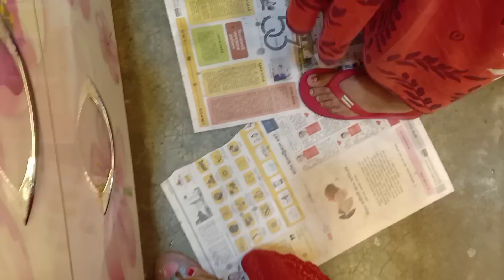সোনাকে নাচাতে এসে মাসিরা কত টাকা নিলো